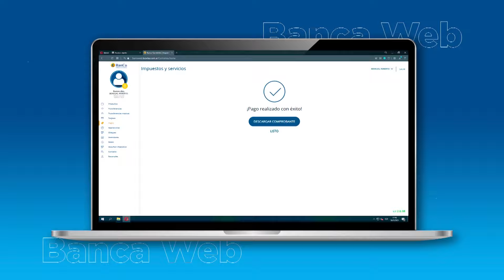Pagá tus servicios con Banca Web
¿Tenés que pagar tus servicios? ¡Hacelo a través de Banca Web, sin moverte de tu casa! 🙌 Seguí estos pasos y tené al día tus cuentas de forma rápida, fácil e intuitiva 😜💻